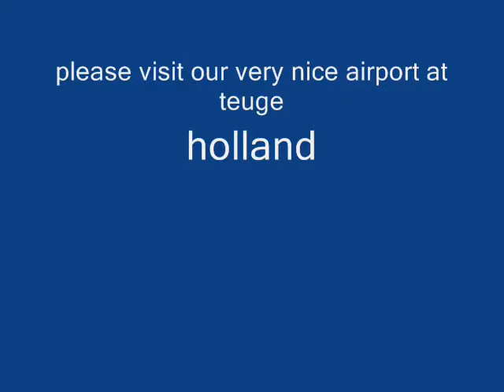eclipse N607LM teuge airport 3 maart 2013